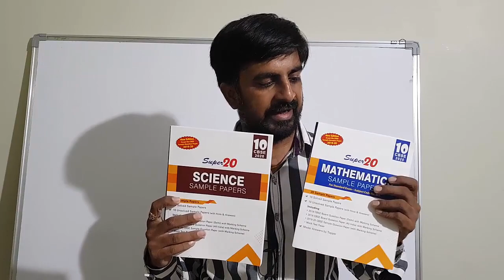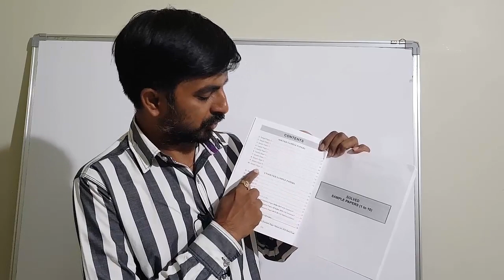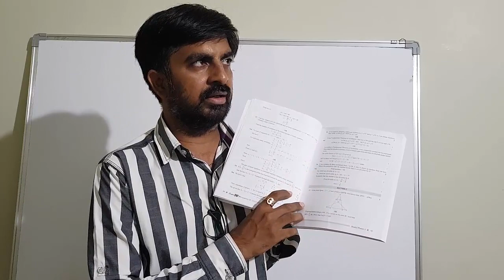Super20 book review, Best sample papers for class 10, CBSE sample paper book 2020 class 10.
full circle Education book
Super20 Mathematics Sample Papers Class 10 CBSE 2020 (New Edition As per the CBSE Sample Question Paper 2019-20)